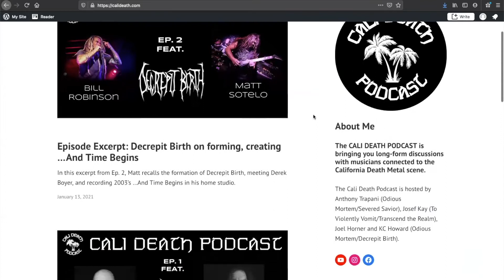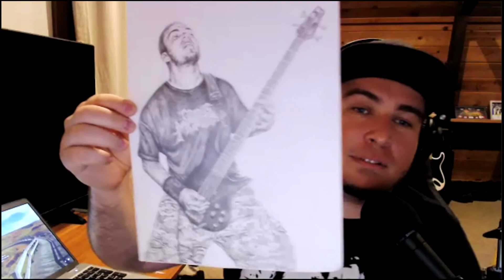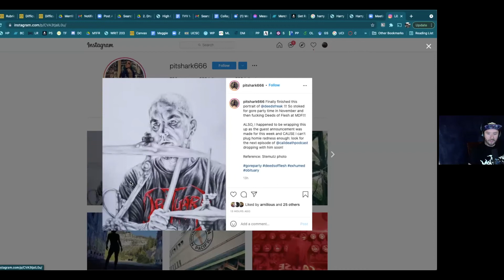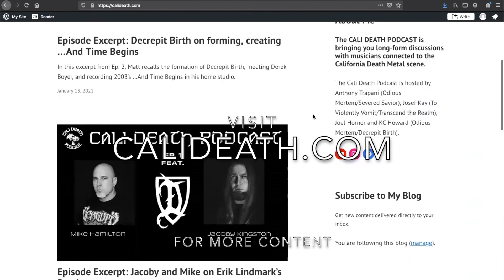Episode 52 - Mike Hamilton (Deeds of Flesh, Exhumed)